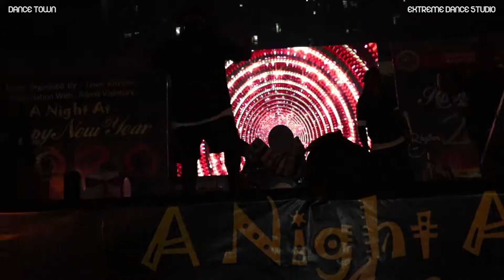HIP HOP GROUP DANCE 💥| Choreography By @rajchauhan02 | Dance Town